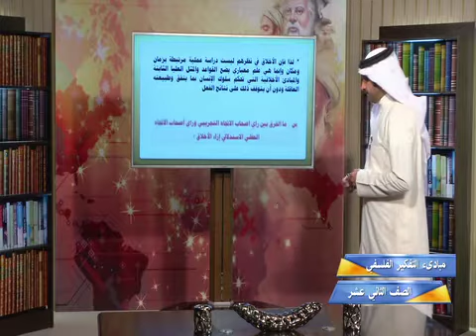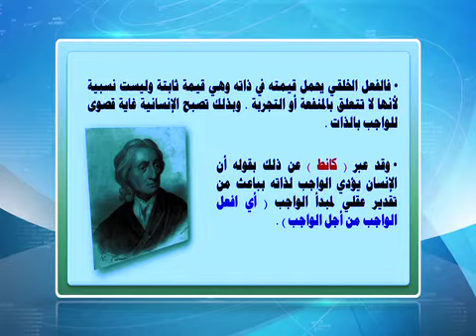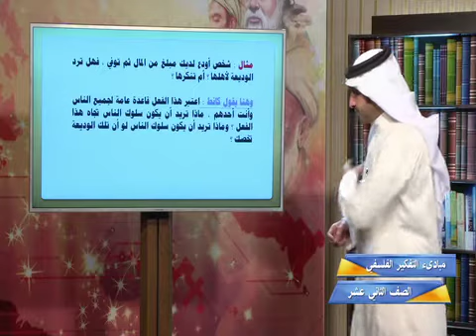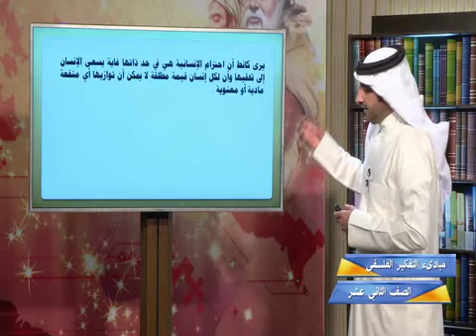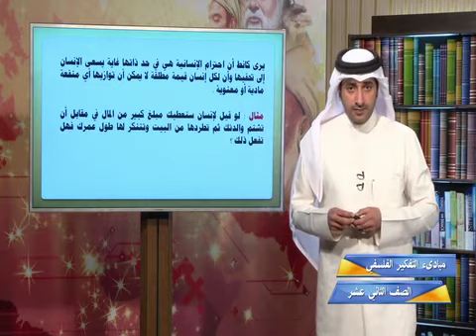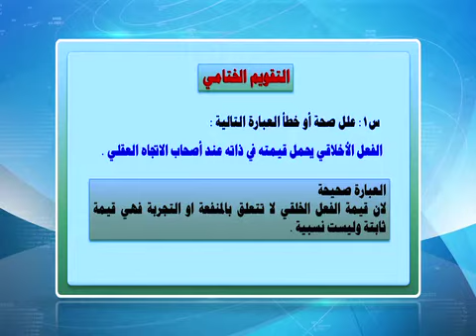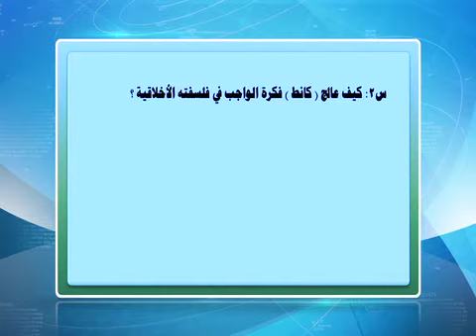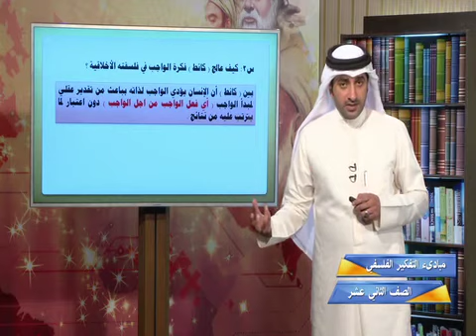قناة التربوية الكويتية || الصف الثاني عشر - مادة الفلسفة - الحلقة الرابعة - الفصل الثاني